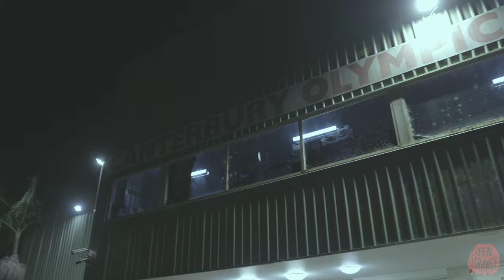Yen Strange - Easy Way Out (Official Music Video)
I would like to acknowledge the Gadigal people of the Eora Nation where this video was filmed. I acknowledge the Traditional Custodians of the lands where we work and the places in which we live. I would like to pay respect to Elders, past, present and future.

The official video for ‘Easy Way Out’ by Yen Strange.

Directed and edited by Yen Strange
Cinematographer: Jasper Burrows Millican
Title and logo animations by Stuupid Art

Lyrics:

Wanna tell you that I miss you
And my birthday cake was iced in aqua
Beers on the bench
all alone
Now I keep your dirty laundry

And the way the sky looks twice as empty
Twice as cold fine let’s go hit the road
Do you feel a little braver knowing i could never hate ya
Cause I’m feet below shits got me low all alone

You said you’re happy for me now
What does that mean
You won’t come clean
I can’t be happy when you’re down
Why can’t you sleep
Are you scared to dream

Wanna turn around and go back
And my birthday cake was all chewed up
You’re out of luck and you didn’t get one piece
If we give it up i wonder
Would you try to let yourself get better
leave the house take the couch
Just get out
You should feel a little braver
I even told you that I love ya
But it’s all my fault won’t let you go on your own

Now I can’t sleep ‘cause you’re in my dreams

TAKE TAKE ME DOWN
YOU KNOW THAT I’M YOUR
EA-SY WAY OUT
BECAUSE YOU DON’T KNOW HOW
YOU DON’T KNOW HOW